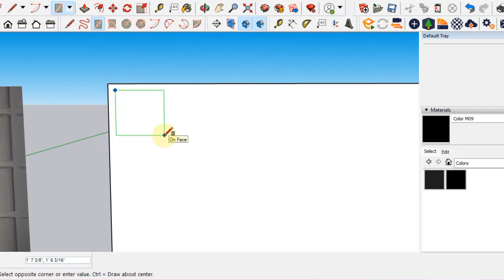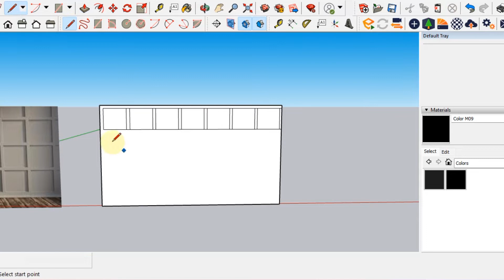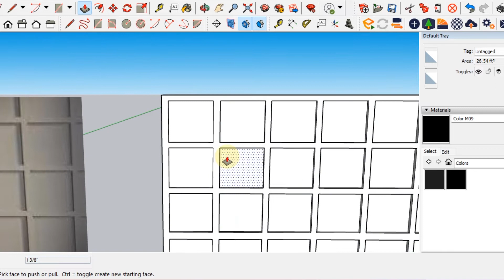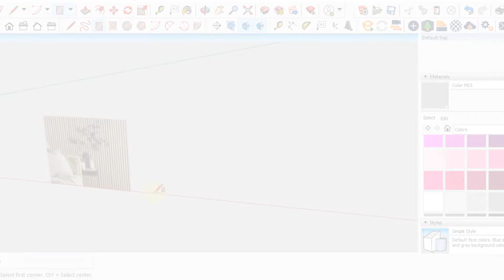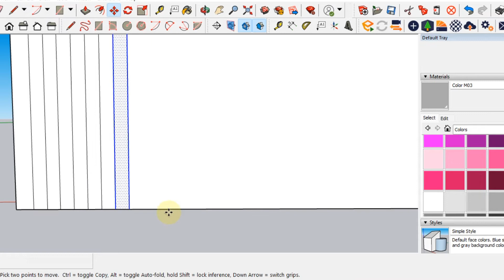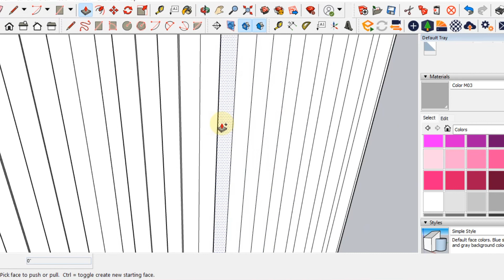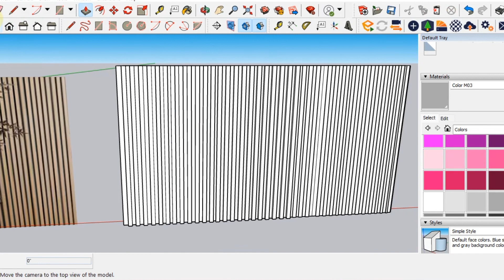Sketchup Tutorial | Wall panels